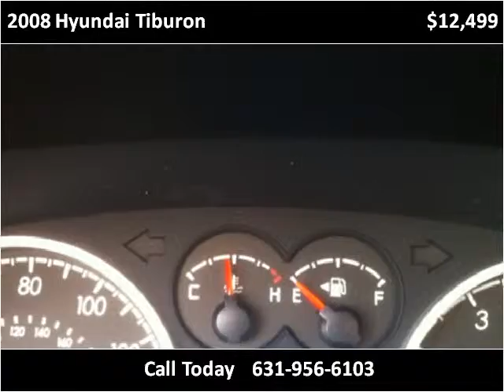2008 Hyundai Tiburon Used Cars W Babylon NY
This 2008 Hyundai Tiburon is available from Frontline Auto Sales.